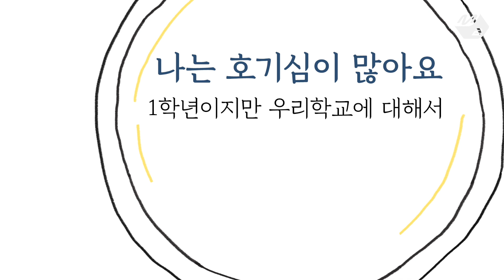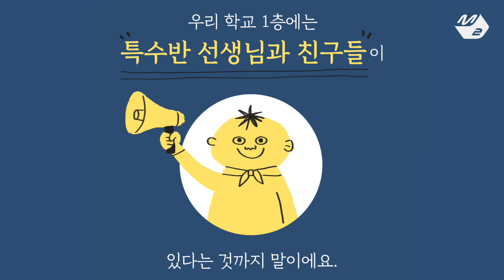[우다다다] SF9 다원의 오디오북 - 마녀와 아이들 | 우리 다원이가 다 해드립니다 (ENG SUB)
[우다다다] SF9 다원의 오디오북 - 마녀와 아이들 | 우리 다원이가 다 해드립니다

글: 의진, 세은
그림: 혜인
목소리: 다원(SF9)

우리 다원이가 다 해드립니다!
잡일 에이전시🏃‍♂ SF9 다원의

Our Dawon will do Everything!
The Errand Agency🏃‍♂ SF9 Dawon's